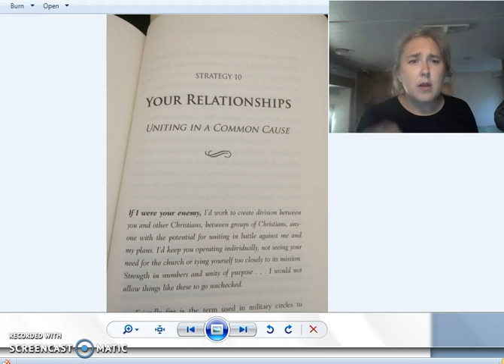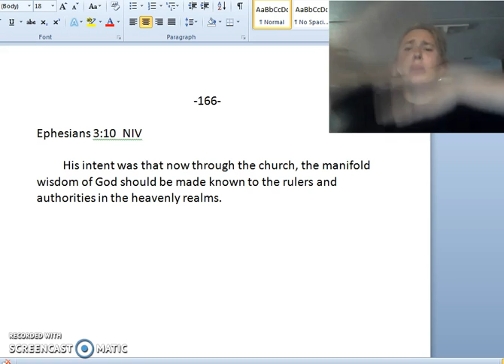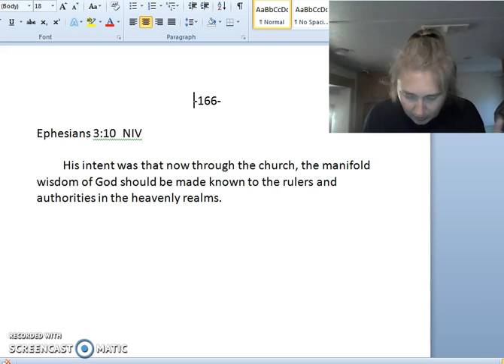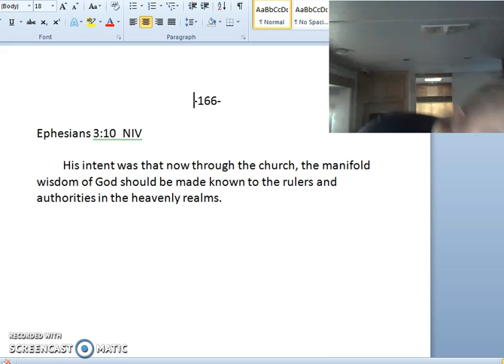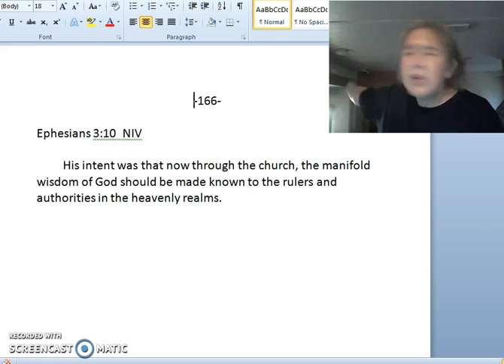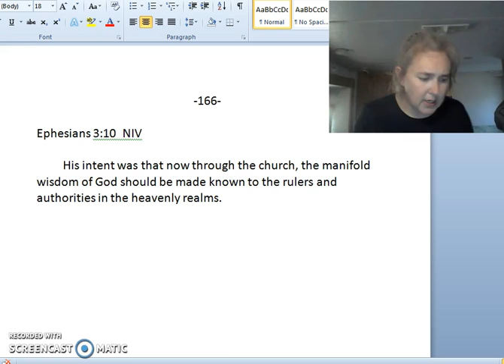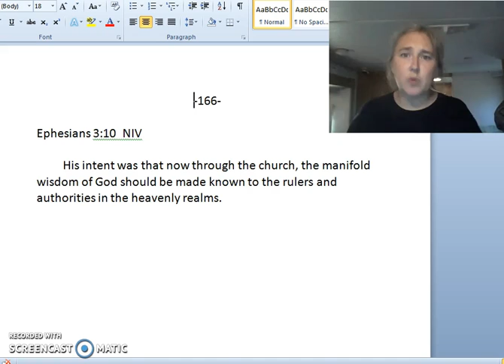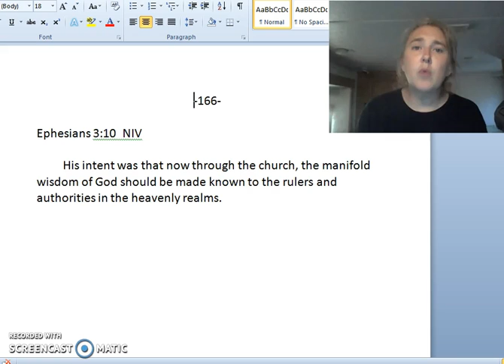Fervent167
Ephesians 3:10